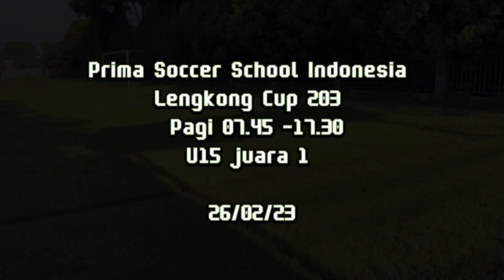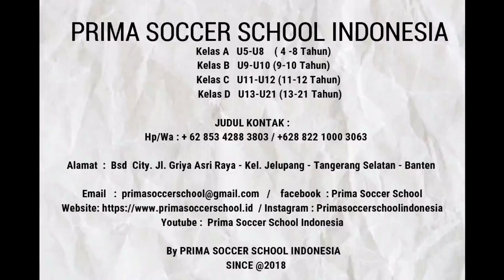JUARA 1 AT. LENGKONG 5th ANNIVERSARY PRIMA SOCCER U15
We’re are the champions U15 at Lengkong cup @primasoccerschoolindonesia